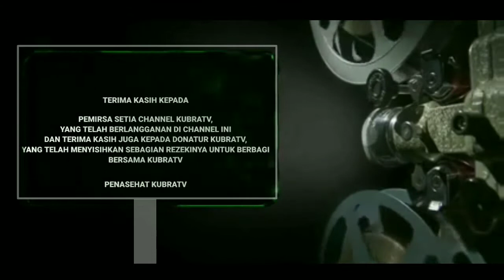silaturahmi dengan jama'ah dari sungai itik || KubraTV Berbagi || part : 30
Tentang video ini :
Lokasi                               : Kubu
musik yang di gunakan  : music by YouTube
                                             No copyright

Penasehat KubraTV : Zakaria zack
KAMERAMEN KubraTV : Syafarudin
Editor KubraTV : Sadewa Ramadhana